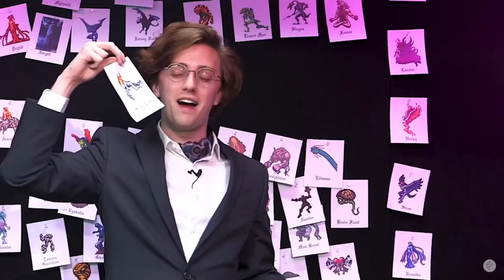Potentially a Brian David Gilbert fancam?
Binging Let’s Make A Music lead to this...